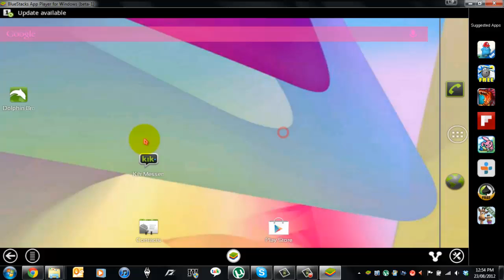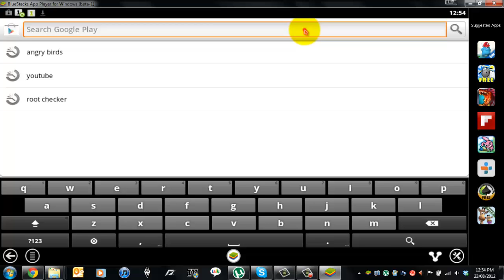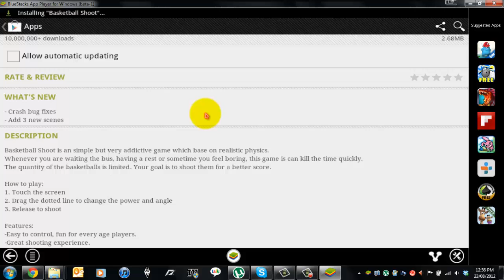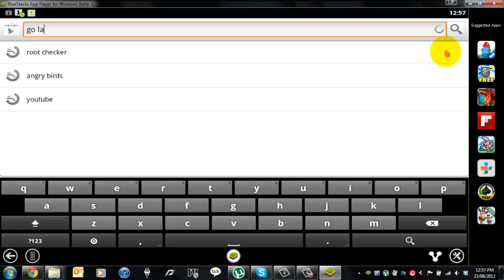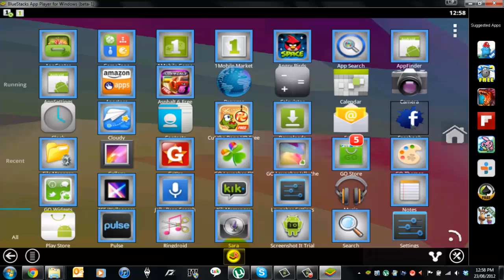Google Play Store In Bluestacks Beta 1 WITHOUT ROOT!